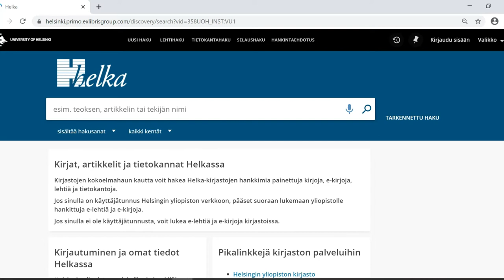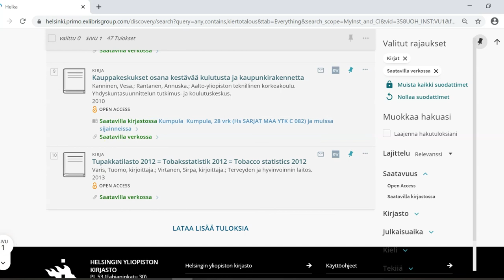Miten rajaan haun e-kirjoihin Helkassa?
Video sisältää ohjeet, miten rajaat haun e-kirjoihin Helkassa. Videossa on tekstitykset suomeksi (laita päälle oikean alalaidan CC-painikkeesta).